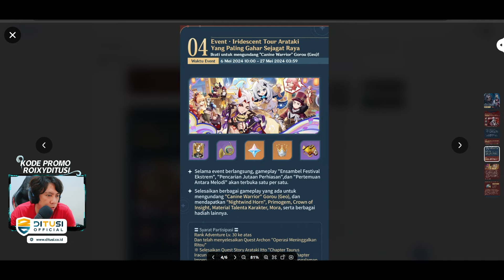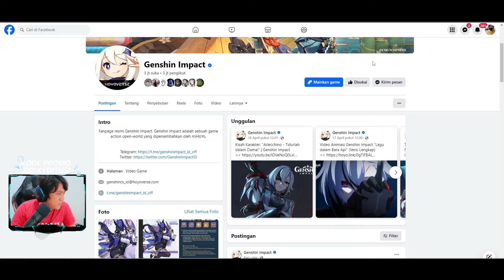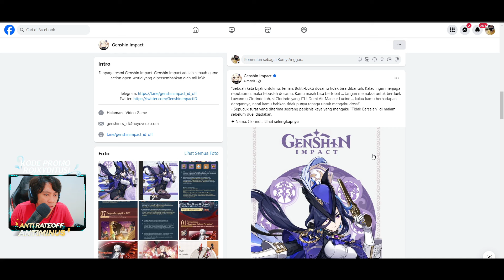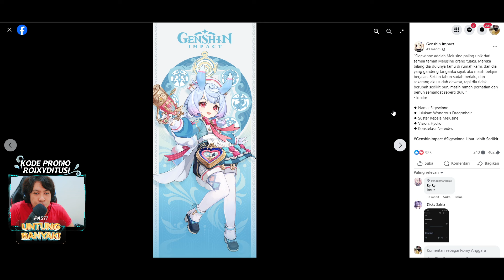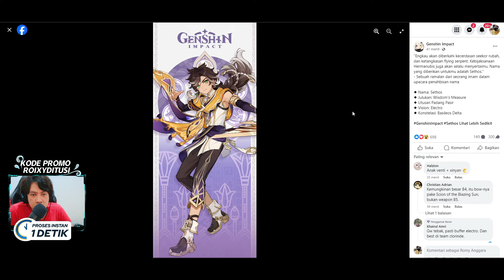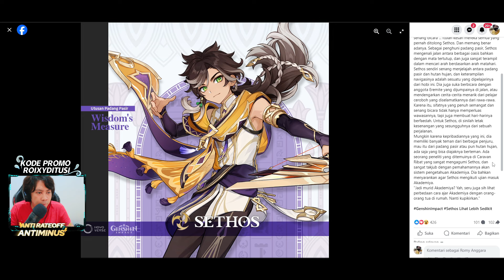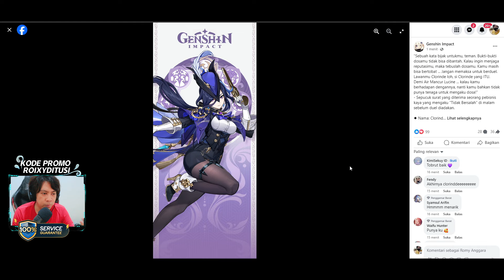GIVEAWAY !!! Rame Banget Drip Marketing 4.7 😍Clorinde, Sigewinne, Sethos | Genshin Impact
Hadiah 10 Blessing Untuk 10 Orang Pemenang
Komen di Video ini Dengan Format :
- Pilih Arlecchino atau Clorinde lalu sertakan alasannya
- hadir ketika gw live streaming di tgl 24 April 2024 (7 Malam WIB)
Note: Pemenang akan di Umumkan di Live Streaming Gacha Arlecchino di tgl 24 April 2024 (7 Malam WIB)